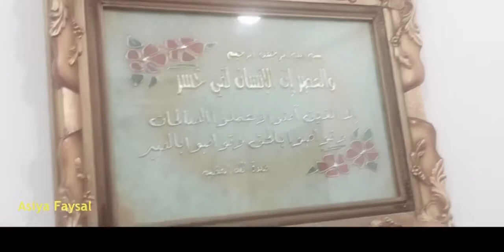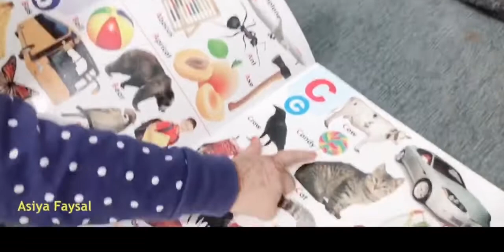Simple Vlog | A day in my life | Malayalam Vlog | Asiya Faysal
its a normal

Its must watch video.
Asiya Faysal

Do comment your feedback.

About us

My name is Asiya Faysal.Im from kasargod a beautiful place in kerala,india and right now residing in kuwait.

Thankyou

So much of love
Xo